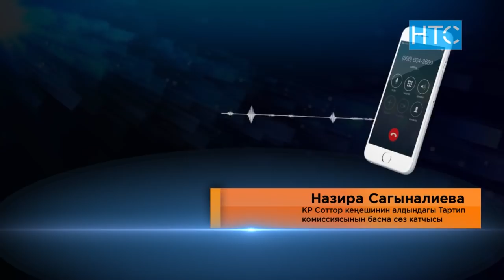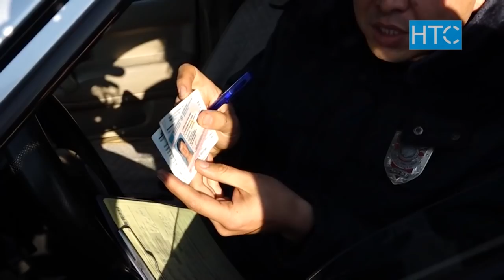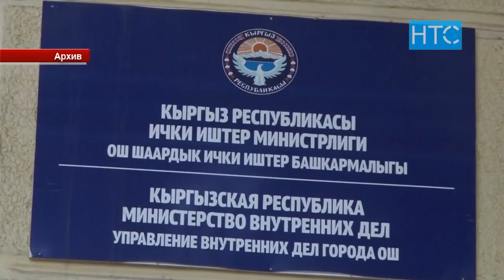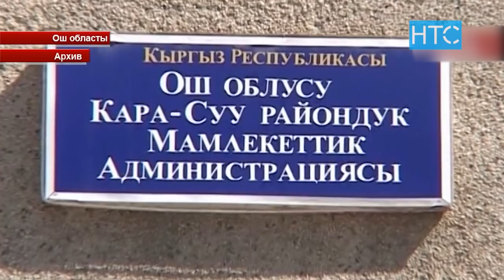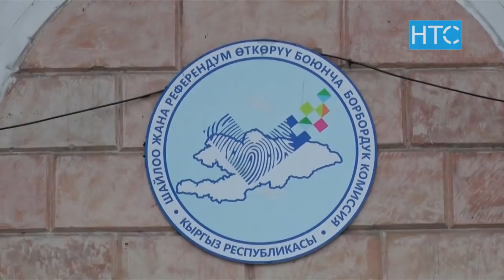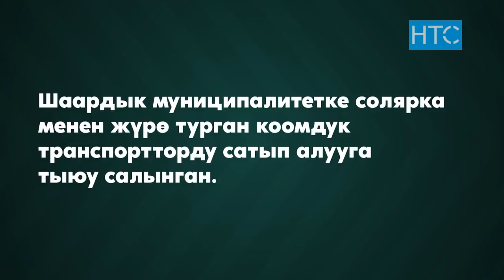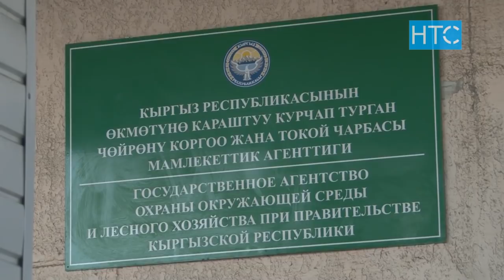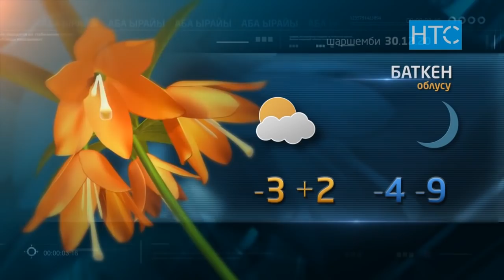Жаңылыктар / 29.12.20 / Кечки чыгарылыш - 21.30 / НТС /